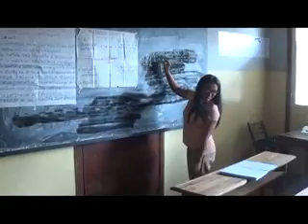5 DNEPM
Les établissements scolaires privés sont classés dans la catégorie des petites entreprises. En cette vertu, les dirigeants de ces établissements devraient assumer leurs fonctions en toute connaissance des règles et lois en vigueur qui régissent les petites entreprises